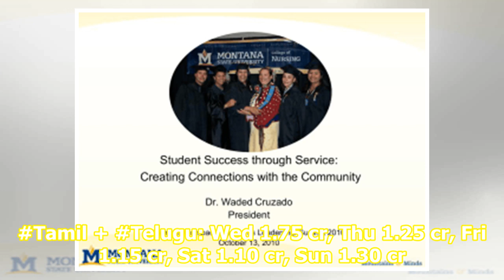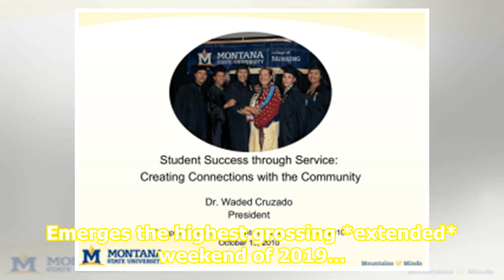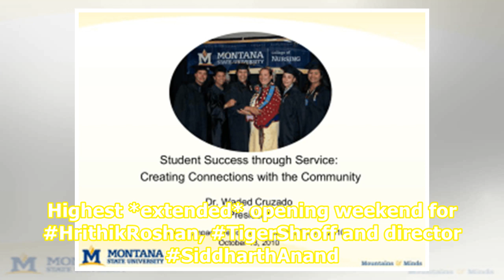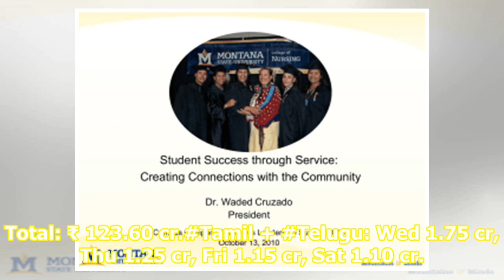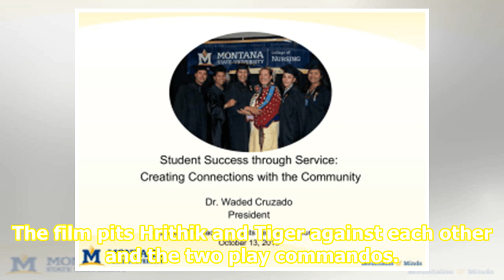War box office day 5: Hrithik Roshan-Tiger Shroff film earns Rs 159.7 cr, eclipses Bharat, Missio...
War box office day 5: Hrithik Roshan-Tiger Shroff film earns Rs 159.7 cr, eclipses Bharat, Mission Mangal, Kesari records

Hrithik Roshan and Tiger Shroff-starrer War is on a rampage at the ticket windows. The action thriller earned Rs 36.10 crore on Sunday, taking War’s total box office collection to Rs 159.7 crore in Hindi and Rs 166.25 crore including Tamil and Telugu. Trade analyst Taran Adarsh shared the numbers, “...